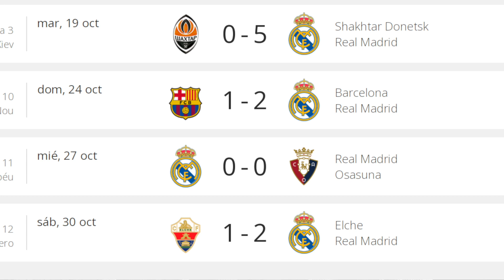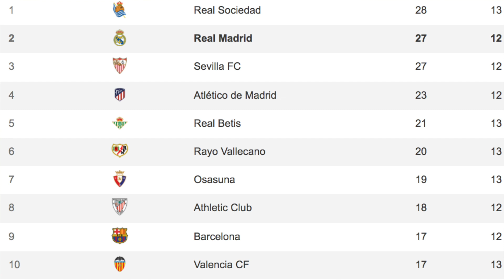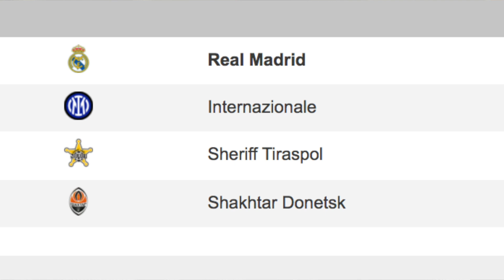Bilan du Real Madrid Octobre/Novembre 📆 - Le Journal du Real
Voici notre nouvelle vidéo qui analyse les performances du Real Madrid sur les mois d'octobre et de novembre. On fait le point également sur les prochaines rencontres du club qui s'annoncent cruciales !